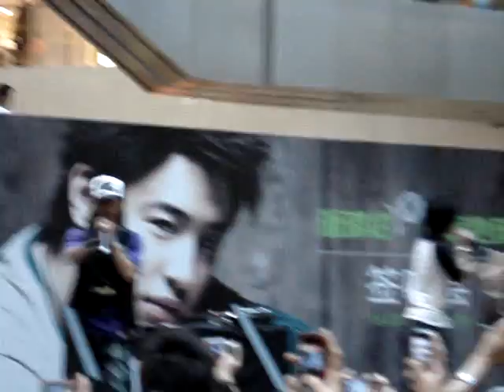Pan Wei Bo - Lai Dian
Pan Wei Bo singing live in sg